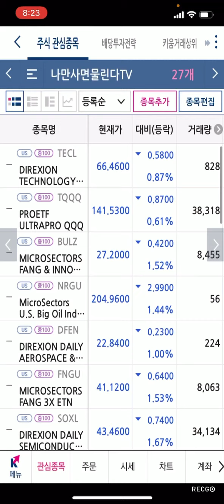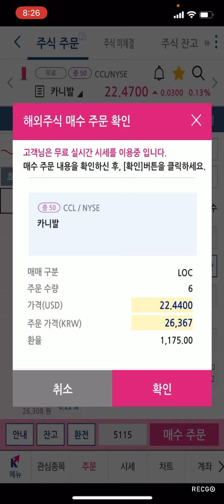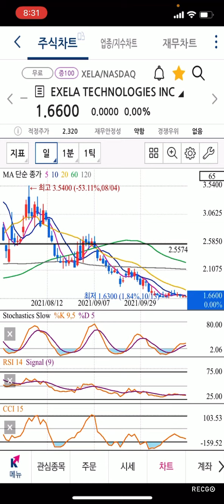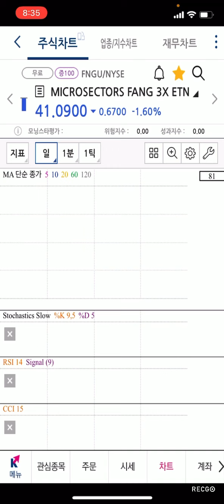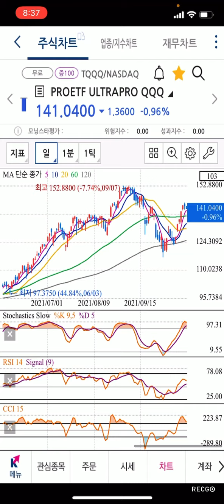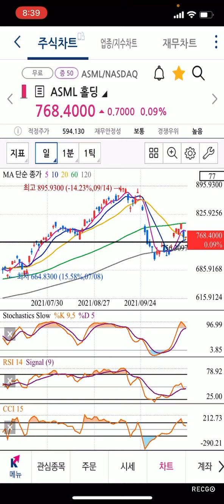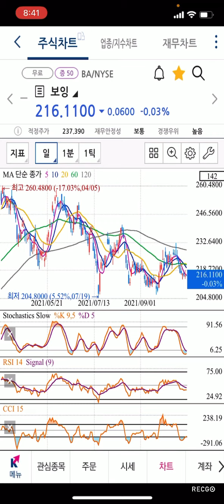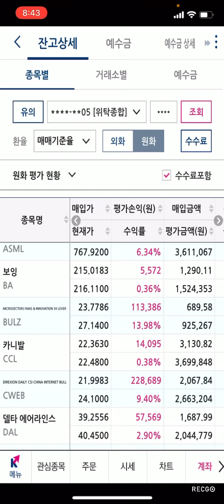미국실전투자대회상위 0.3% 16위실시간 영상 매매 레버리지X3 ETF TQQQ SOXL FNGU ASML 음봉분할매수 매도 고수따라하자 중국ETF 이제모아가자 100%간다